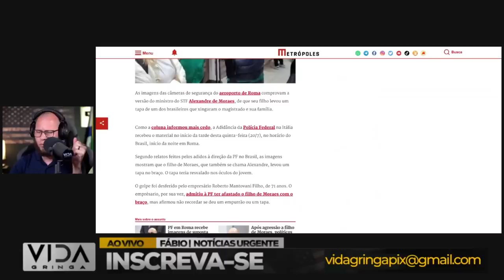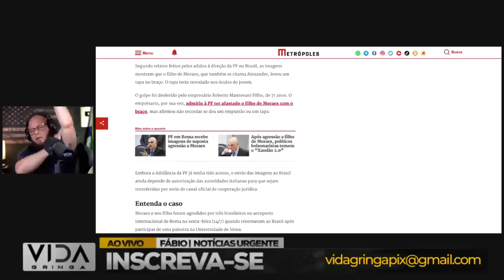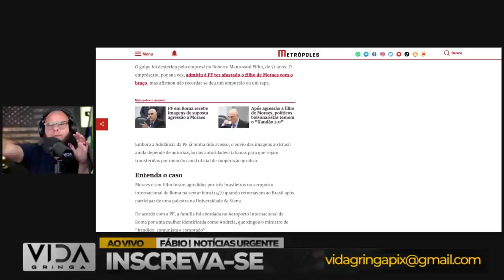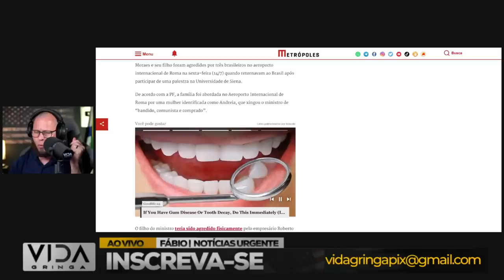AGORA NO BRASIL